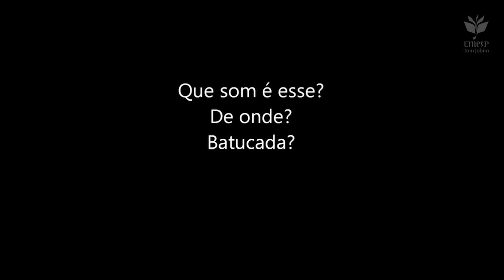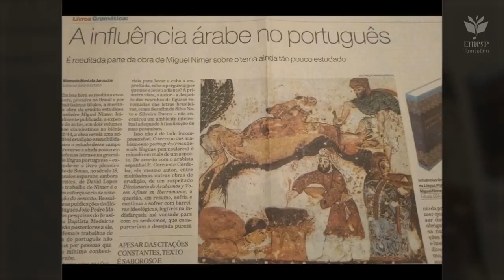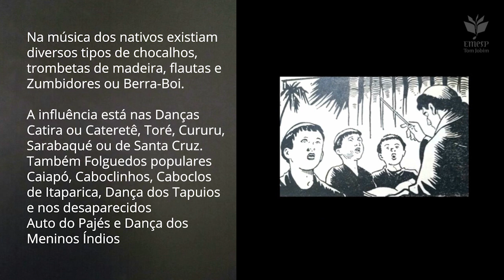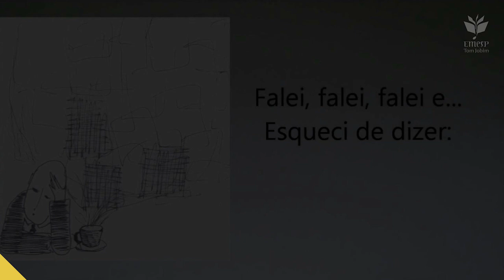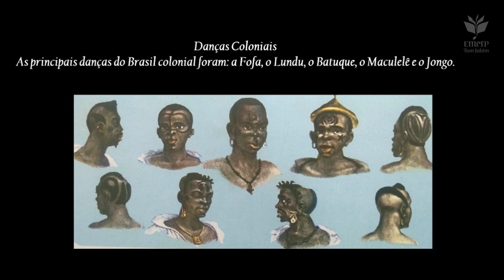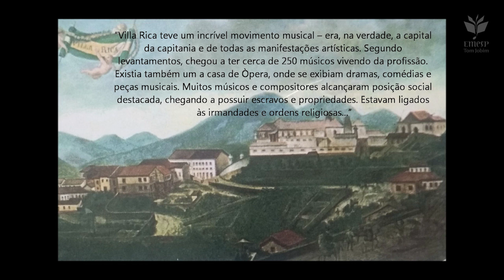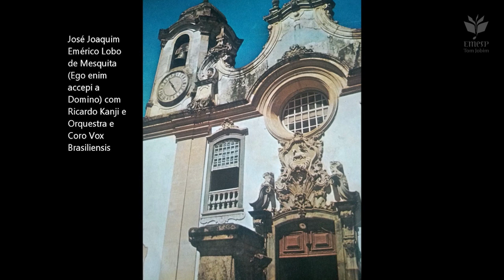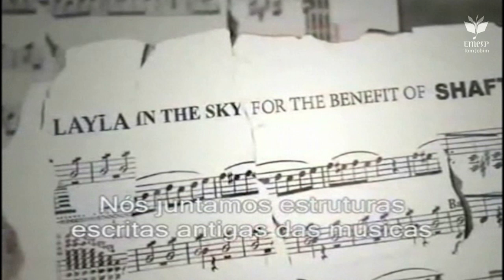03. Família Real Portuguesa no Brasil | Curso Panorama Histórico da Música Feita no Brasil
No terceiro episódio do curso Panorama Histórico da Música Feita no Brasil, o professor Marco Prado fala sobre as transformações trazidas pela família real portuguesa para o Brasil, como a música colonial, e a influência da corte e das danças europeias.